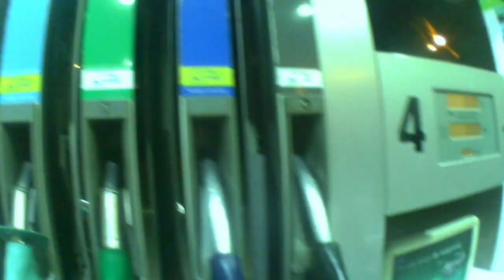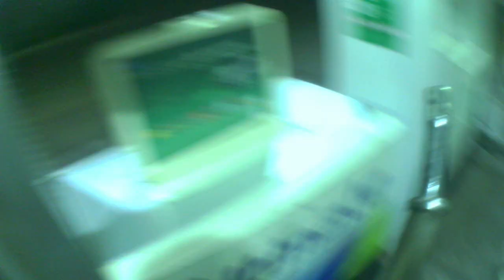#4 Spontan ride |TZR|SENDA|901|202|X RAY